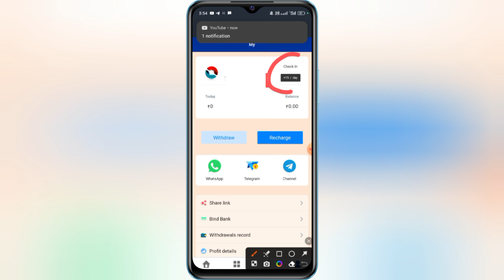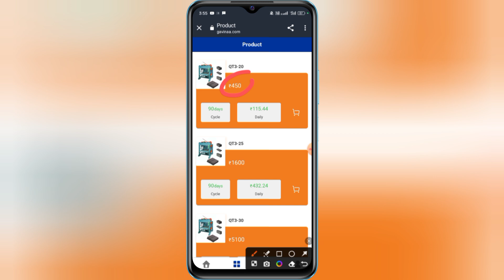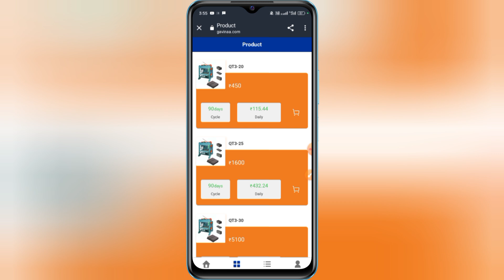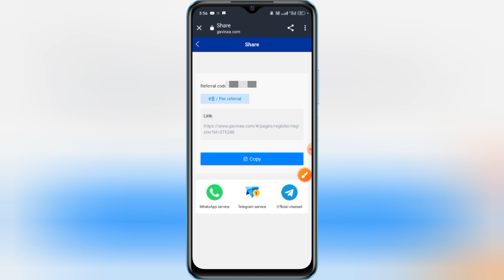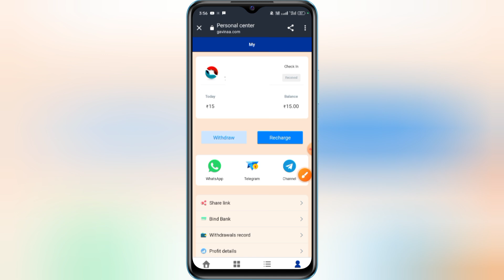Gavin App Se Paise kaise kamaye | Gavin New Earning App | Gavin Real Or Fake | Gavin Withdraw Proof